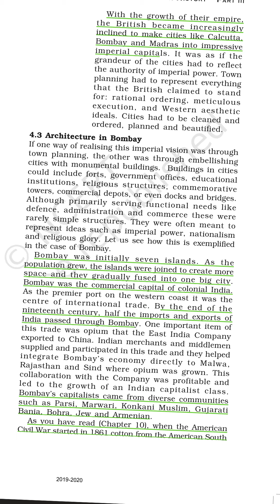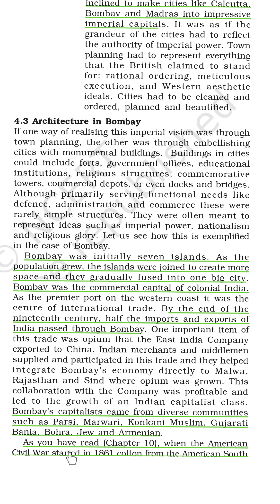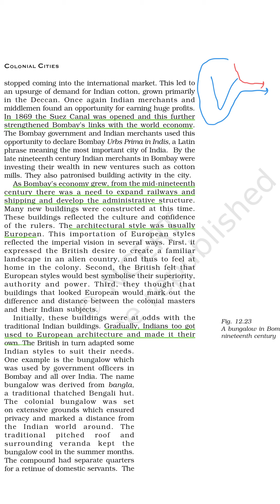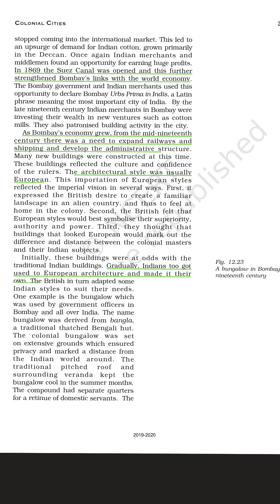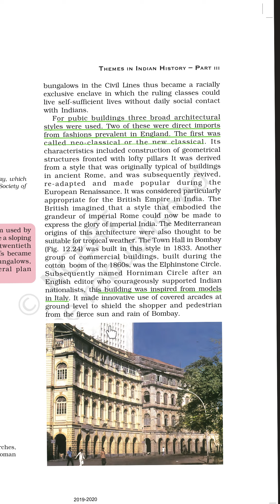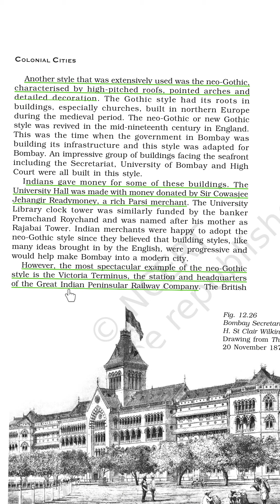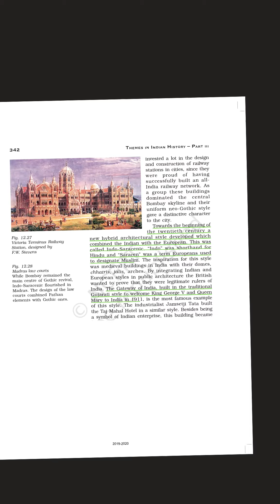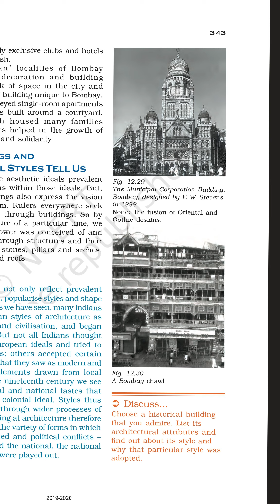How Bombay becomes India's economical Capital NCERT Theme 12 of Indian History III Class 12th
Bombay was given to the East India company in 1661 by the English king, who
had got it as part of his wife’s dowry from the king of Portugal. that was the time Bombay started growing as more than just a city. in this video you will get to know how Bombay"s  (Mumbai) Architecture developed and how it becomes India,s economical capital.

here you can find some other links of the theme 12